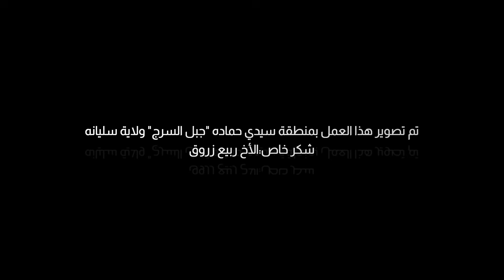Cheb bassem:2024 3ini ya 3ini عيني يا عيني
Music & mixage : Issam mahfoudhi
M-MUSIC PORODUCTION
Melodies e music:maestro stoura
Vedio&montage:Naim neffati
تم تصوير هذا العمل بمنطقة سيدي حماده "جبل السرج" ولاية سليانه
شكر خاص:الأخ ربيع زروق
الله يرحمك يا عبوده🩷